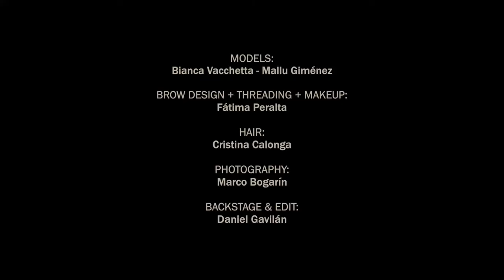Backstage Sesión de Fotos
MODELOS: Bianca Vacchetta y Mallu Giménez
MAKEUP: Fátima Peralta
ESTILISMO: Cristina Calonga
FOTOGRAFÍA: Marco Bogarín
BACKSTAGE, EDICIÓN Y POST: Daniel Gavilán